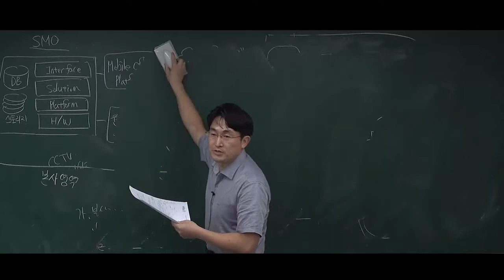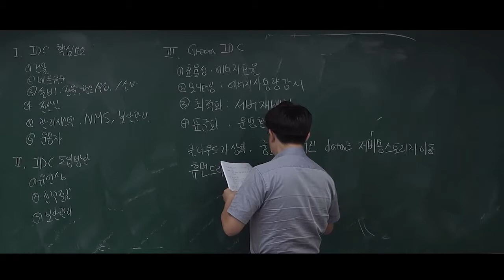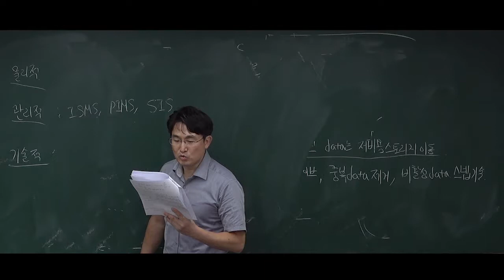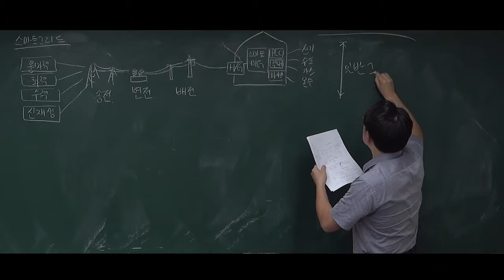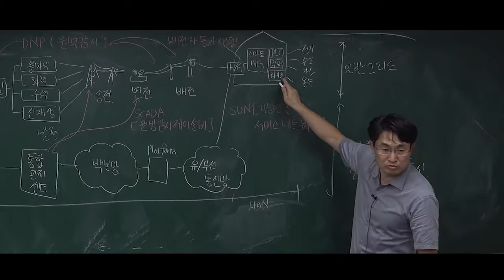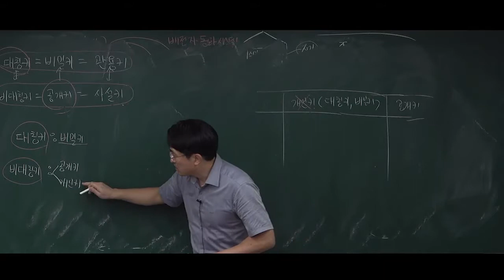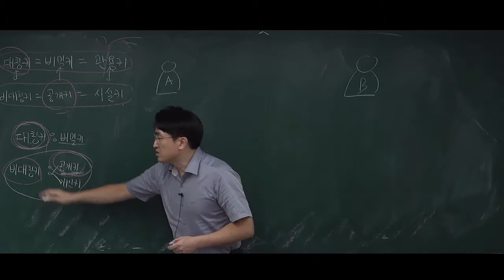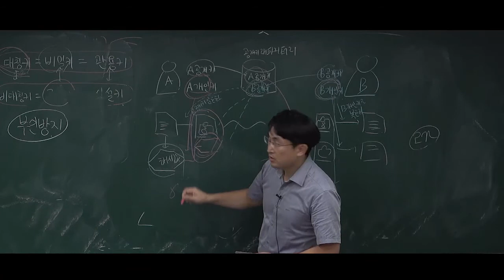정보통신기술사 파이널반 정보보안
2회연속 100% 합격자 배출!!!